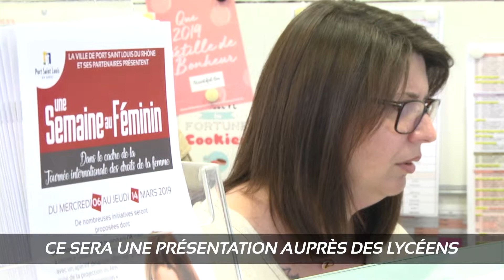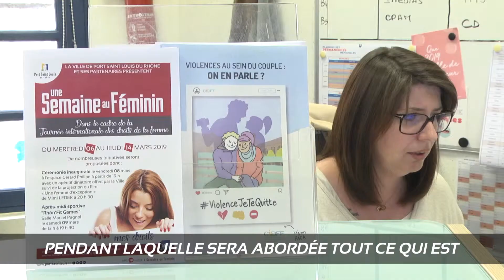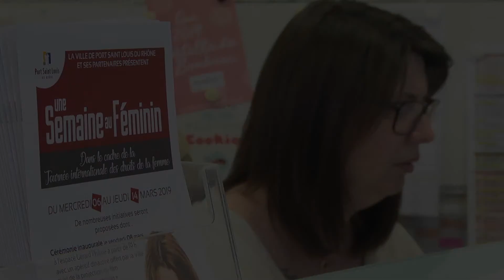Mobilisation de la MSAP pour la Semaine au Féminin à Port Saint Louis du Rhône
A l'occasion de la Semaine au Féminin qui se déroule à Port Saint Louis du Rhône jusqu'au 14 mars 2019, la MSAP présente les temps forts des événements organisés en partenariat avec le CIDFF (Centre d'information sur les droits des femmes et des familles).